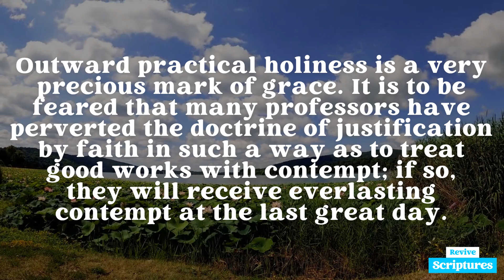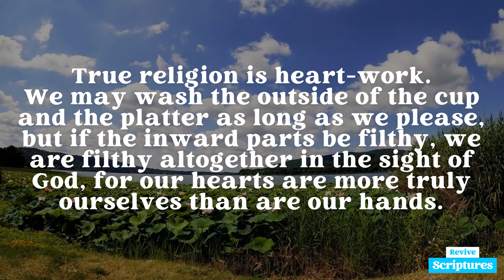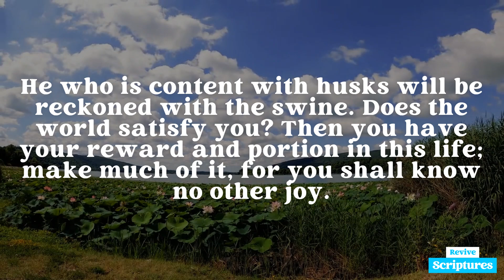July 4 Evening Devotional | Practical Holiness | Morning and Evening by Charles Spurgeon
Evening, July 4 | “He who has clean hands and a pure heart, Who has not lifted up his soul to falsehood And has not sworn deceitfully.” —Psalm 24:4 (NASB)

This Evening's Scripture Reading: Psalm 24:1-5 (NASB)

The earth is the Lord’s, and all it contains,
The world, and those who dwell in it.
For He has founded it upon the seas
And established it upon the rivers.
Who may ascend into the hill of the Lord?
And who may stand in His holy place?
He who has clean hands and a pure heart,
Who has not lifted up his soul to falsehood
And has not sworn deceitfully.
He shall receive a blessing from the Lord
And righteousness from the God of his salvation.

Devotional Video Transcript:

Outward practical holiness is a very precious mark of grace. It is to be feared that many professors have perverted the doctrine of justification by faith in such a way as to treat good works with contempt; if so, they will receive everlasting contempt at the last great day. If our hands are not clean, let us wash them in Jesus’ precious blood, and so let us lift up pure hands unto God. But “clean hands” will not suffice, unless they are connected with “a pure heart.” True religion is heart-work. We may wash the outside of the cup and the platter as long as we please, but if the inward parts be filthy, we are filthy altogether in the sight of God, for our hearts are more truly ourselves than are our hands. The very life of our being lies in the inner nature, and hence the imperative need of purity within. The pure in heart shall see God, all others are but blind bats.

The man who is born for heaven “has not lifted up his soul to falsehood.” All men have their joys, by which their souls are lifted up; the worldling lifts up his soul in carnal delights, which are mere empty vanities; but the saint loves more substantial things; like Jehoshaphat, he is lifted up in the ways of the Lord. He who is content with husks will be reckoned with the swine. Does the world satisfy you? Then you have your reward and portion in this life; make much of it, for you shall know no other joy.

“Has not sworn deceitfully.” The saints are men of honor still. The Christian man’s word is his only oath, but that is as good as twenty oaths of other men. False speaking will shut any man out of heaven, for a liar shall not enter into God’s house, whatever may be his professions or doings. Does the text before us condemn you, or do you hope to ascend into the hill of the Lord?